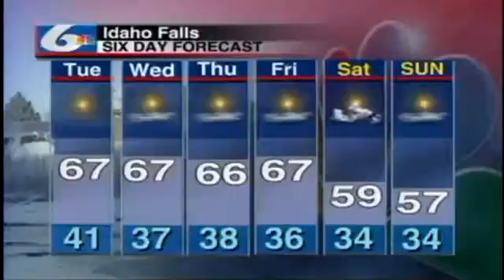Today's Weather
Today there will be sunny skies with daytime highs in the 60's. Tonight there will be mostly clear skies with overnight lows in the 40's.